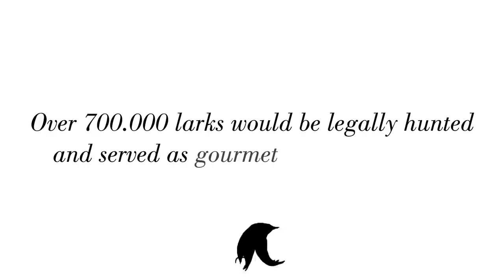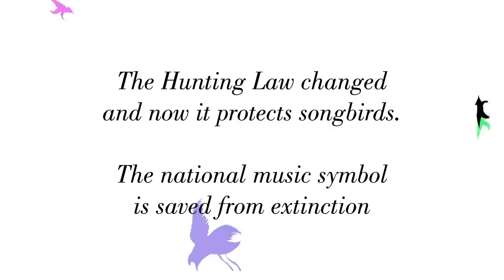A Voice for Songbirds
Jazz Communication campaign that changed the Romanian Hunting Law in order to protect singing birds. The campaign was done together with SOR, Natura 2000 Coalition and Rogalski Damaschin PR